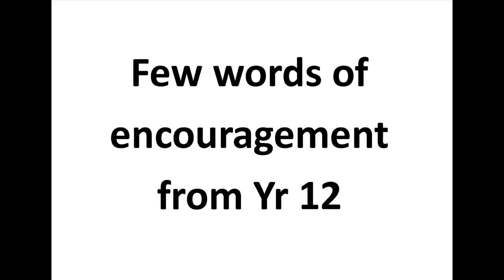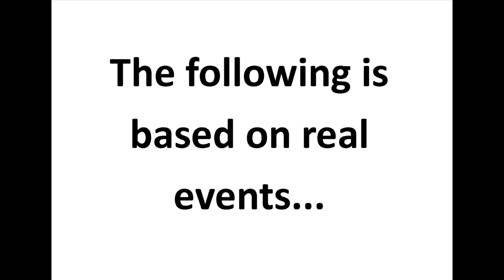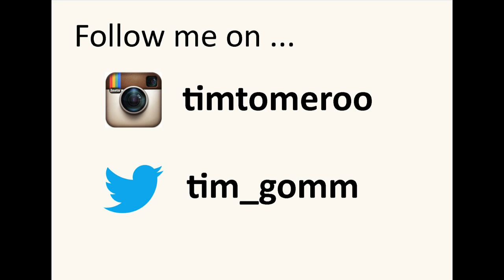How I spent my final day of Sixth Form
Sorry for not uploading for a while, but here's a little vlog of my final EVER day of school (minus exams) at the Willink, plus some other things.
Will loved his time at Willink, but we couldn't catch him for an interview

Song: The Judge - Twenty One Pilots